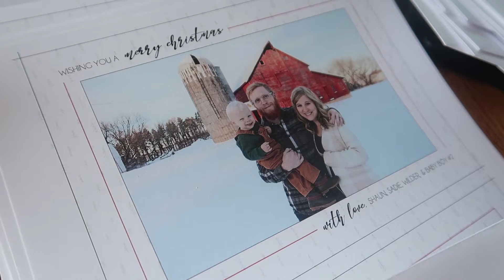Dancing and Horses | ••12/5/19 VLOG••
I'm having a hard time fitting time to edit into my day, I can't wait for things to settle down and we move into our own house! We are hoping January is the month! Soon I will upload a couple more vlogs and a video of our new home so keep an eye out for that!

SADIE LOUISE